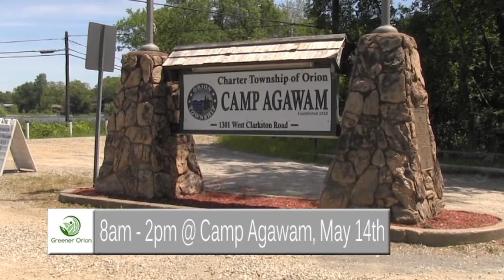Green Up in Lake Orion